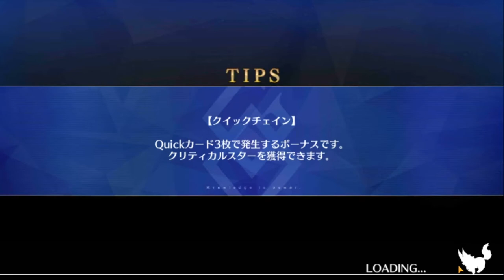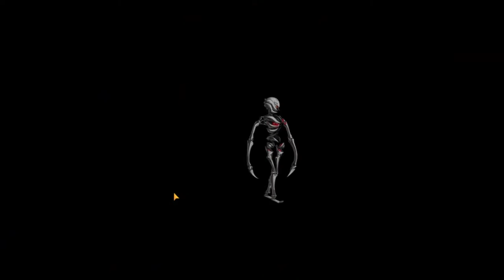แนะนำเซอร์แวนท์ Mochizuki Chiyome